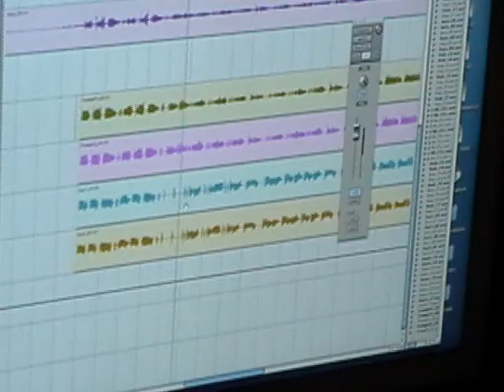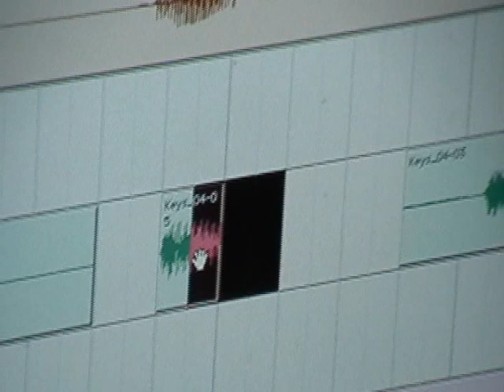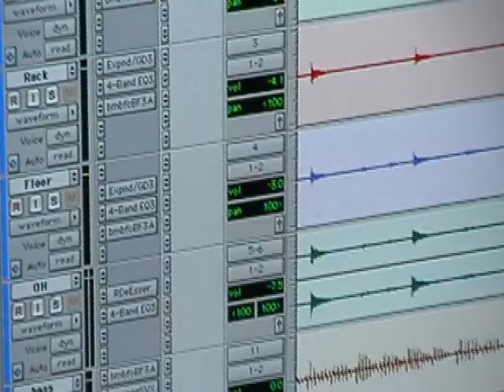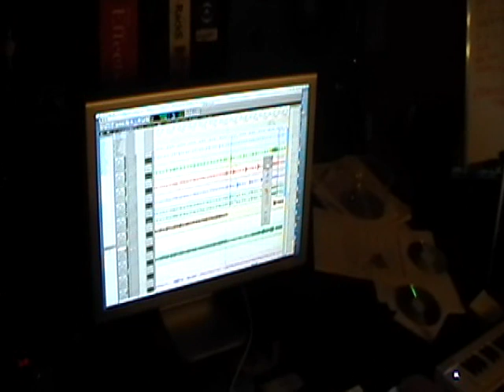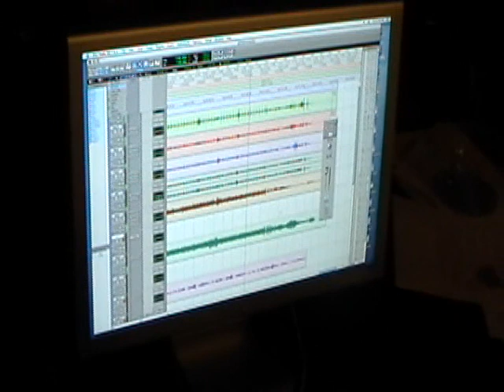Brave Combo Studio Clip